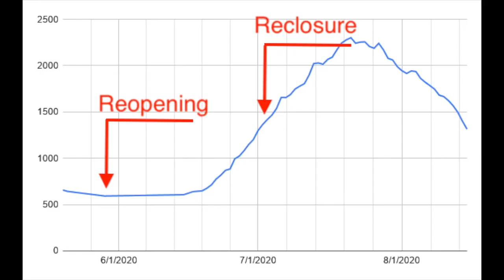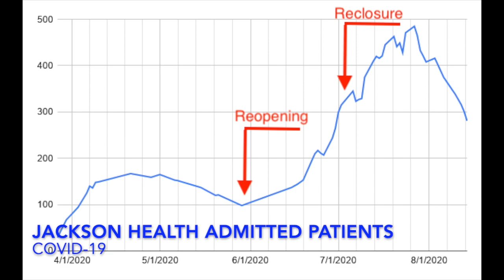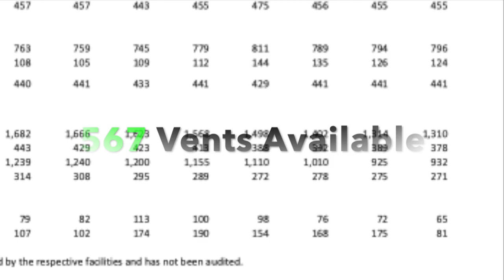How lucky were we? Covid-19 update Miami-Dade 8-16-2020.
This video is about Covid-19 update Miami-Dade County 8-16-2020.

Statistics about hospital admissions are presented and the overall state of the pandemic in Miami is reviewed. No data on the state of Florida is shown because the data is not on the state website.

Overall, good trends in South Florida continue.

We also show some graphs of admissions data over time with markers where key decisions were made. We make an argument that hospital admissions are a better tracker for the disease than positive cases.

Mercy Hospital & West Kendall Baptist Hospital restart elective inpatients cases Monday.

COVID-19